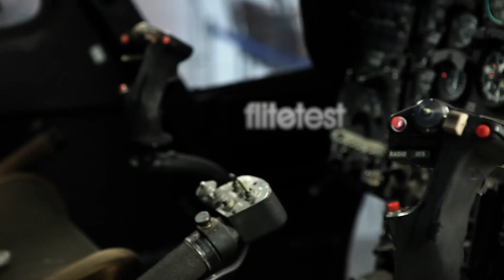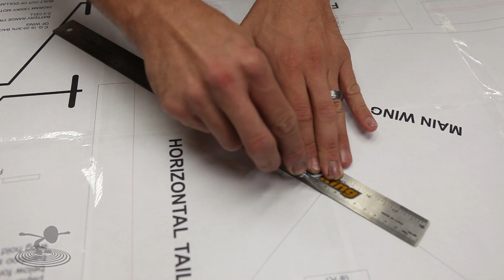Flite Test - FT FLYER - SCRATCH BUILD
The FT Flyer is a scratch built air frame designed specifically for our 'swappable fuselage' series.

The other wings in this series include the Nutball and Delta. In this episode, Josh goes through a step by step build plan and shows you how to make your own modified BluDart that we call The FT Flyer!